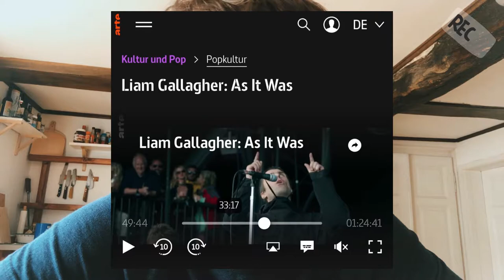Olek Vlog #9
Themen:
- Bass einspielen
- TV Tipps für den Sonntag

Shownotes
The Kinks: